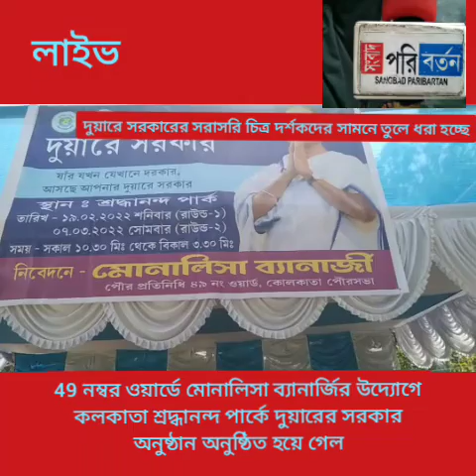মোনালিসা ব্যানার্জির উদ্যোগে দুয়ারের সরকার অনুষ্ঠান সম্প্রচার করা হচ্ছে দর্শকদের সামনে সংবাদ পরিবর